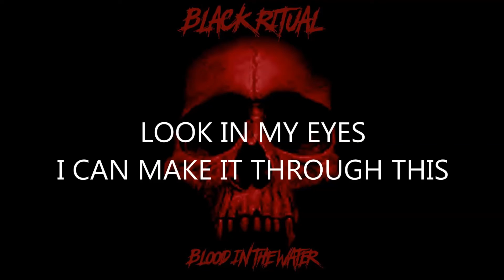BLACK RITUAL "BLOOD IN THE WATER"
LYRIC VIDEO FOR BLOOD IN THE WATER